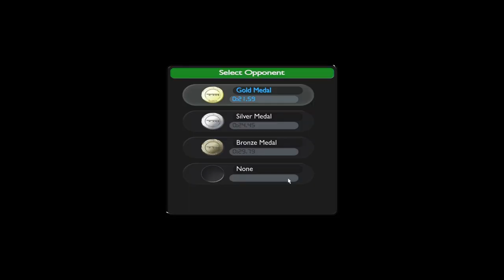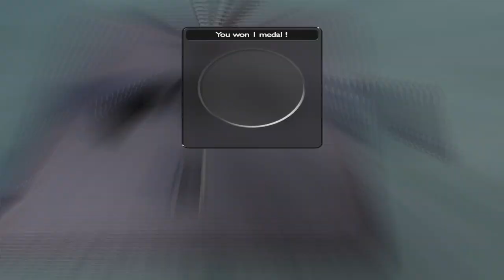Episode 1 - White Series | Trackmania United Forever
Welcome to another series!! In this series, I will be playing all maps from white to black! Only Races, Platforms and Puzzles. I hate Stunts!

00:00 Intro
00:14 Stadium Races
03:21 Island Races
06:09 Desert Races
08:50 Rally Races
11:16 Bay Races
13:43 Coast Races
16:16 Snow Races
18:50 Platforms
25:12 Puzzles